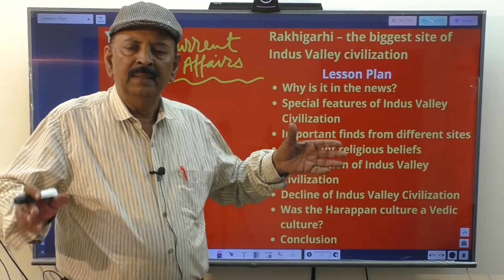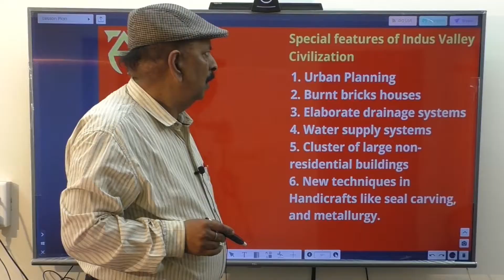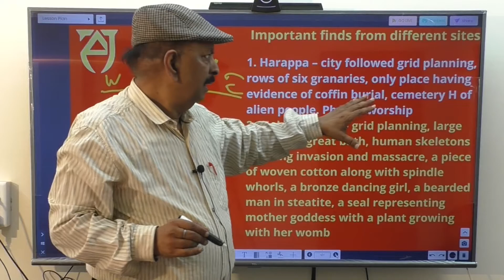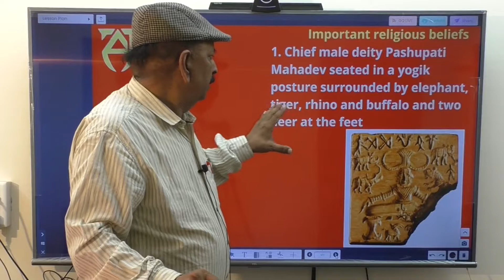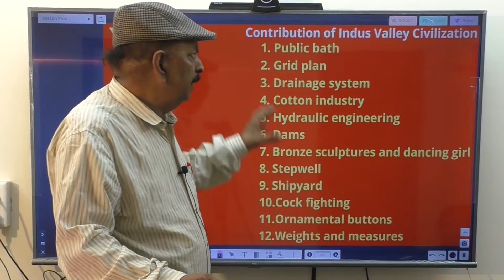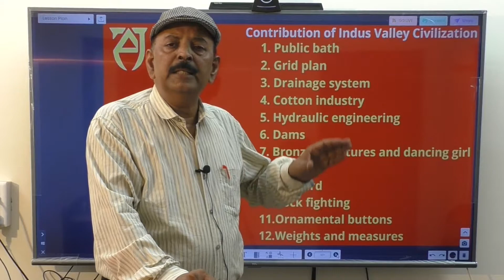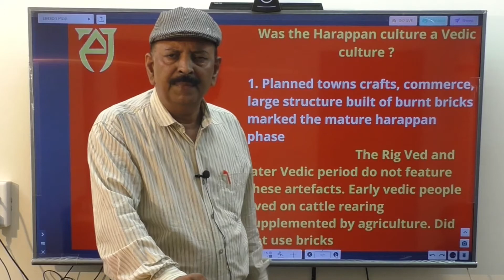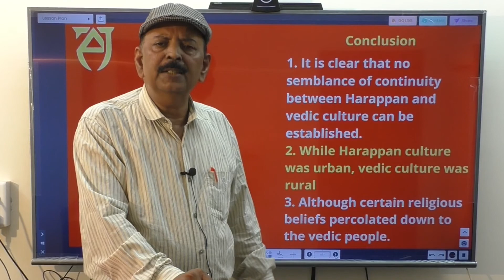Rakhigarhi – the biggest site of Indus Valley civilization | Akhilesh Jha, IPS, Ex- DIG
Why is it in the news?
1. A team of 40 archeologists excavated, 3 out of 11 mounds across 350 hectares
2. Excavations brought forth wide roads, drainage networks, multi tier houses, jewellery-making units, and a planned city.
3. Part of the mature phase of Harappan civilization 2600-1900 BC

Special features of Indus Valley Civilization
1. Urban Planning
2. Burnt bricks houses
3. Elaborate drainage systems
4. Water supply systems
5. Cluster of large non-residential buildings
6. New techniques in Handicrafts like seal carving, and metallurgy.

Important finds from different sites
1. Harappa – city followed grid planning, rows of six granaries, only place having evidence of coffin burial, cemetery H of alien people. Phallus worship
2. Mohenjo-Daro – grid planning, large granaries, great bath, human skeletons showing invasion and massacre, a piece of woven cotton along with spindle whorls, a bronze dancing girl, a bearded man in steatite, a seal representing mother goddess with a plant growing with her womb
3. Chanhu-daro -  no citadel, bid making shop, small ink pot
4. Kalibanga – evidence of furrowed land, evidence of 7 fire altars and camel bones, black bangles, wooden furrow, wooden drainage
5. Lothal – remains of rice husks, ship design on a seal, 1st man-made port in the world and a dock, evidence of joint burial
6. Dholavira – unique water management, …..img,

Important religious beliefs
1. Chief male deity Pashupati Mahadev seated in a yogik posture surrounded by elephant, tiger, rhino and buffalo and two deer at the feet
2. Seals of mother goddess has been found…….
3. Phallic worship
4. Worship of fire, peeple, and unicorn bull
5. Believed in ghosts, used amulets as protection amongst them.
6. Practised burials of the dead body, put the dead in the extended position with the head being in the north direction, the grave was filled with daily necessities of the dead person.
7. They believed in life after death
8. No temple was found

Contribution of Indus Valley Civilization
1. Public bath
2. Grid plan
3. Drainage system
4. Cotton industry
5. Hydraulic engineering
6. Dams
7. Bronze sculptures and dancing girl
8. Stepwell
9. Shipyard
10.                  Cock fighting
11.                  Ornamental buttons
12.                  Weights and measures

The decline of the Indus Valley Civilization
1. External aggression
2. Unstable river system
3. Natural calamity
4. Climate change
5. Aryan invasion
6. Earthquake
7. Dryness of river
8. Ecological imbalance

Was the Harappan culture a Vedic culture ?
1. Planned towns crafts, commerce, large structure built of burnt bricks marked the mature harappan phase
The Rig Ved and later Vedic period do not feature these artefacts. Early vedic people lived on cattle rearing supplemented by agriculture. Did not use bricks
2. The mature urban Harappan phase lasted between 2500 – 1900 BC but the Rig Ved is placed around 1500 BC
3. Rig ved mentions only barely but the Harappan knew about wheat, sesame, and peas
4. Rhinoceros and tiger were known to Harappans but unknown to Vedic people
5.  Vedic people used horse while Harrapans used elephants
6. No important Harappan feature appears in the painted grey ware culture attributed to first half of the first millennium BC
7. PGW does not have the evidence of great buildings, burnt bricks, bronze, urbanisms, and writing

Conclusion
1. It is clear that no semblance of continuity between Harappan and vedic culture can be established.
2. While Harappan culture was urban, vedic culture was rural
3. Although certain religious beliefs percolated down to the vedic people.